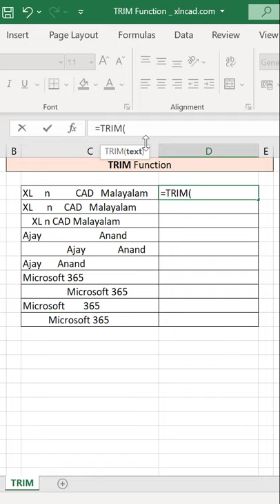Remove extra spaces using TRIM function in Excel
Remove extra spaces using the TRIM function in Excel.